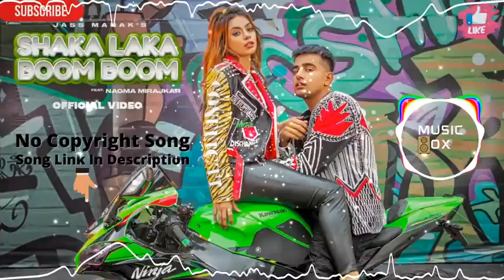Song Shaka Laka Boom Boom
Viral song.